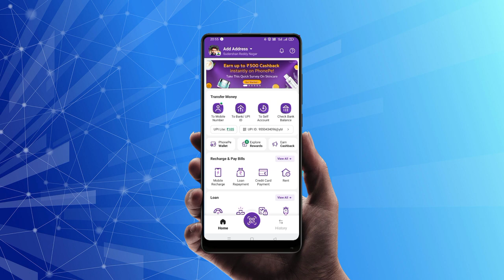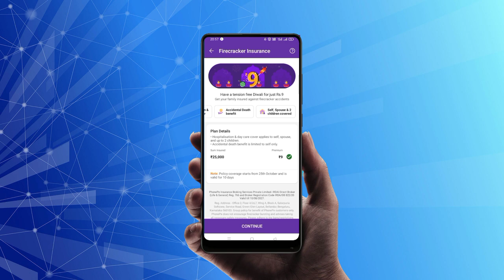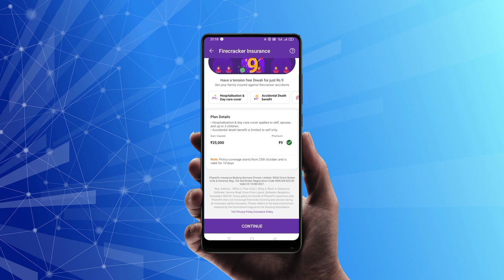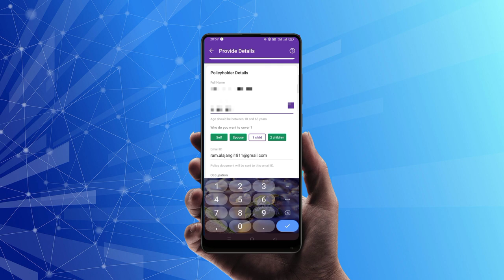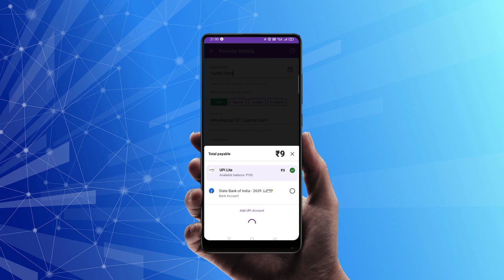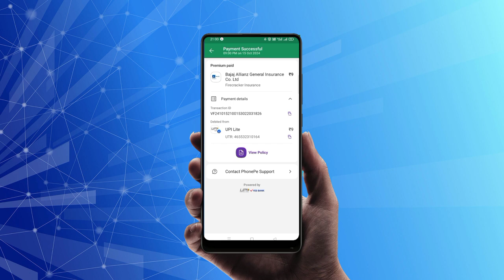ఈ దీపావళికి phone pe వాళ్ళు just ₹9 తో 25k policy ఇస్తున్నారు || phone pe firecracker 🧨 insurance